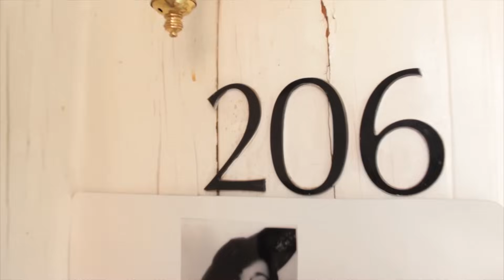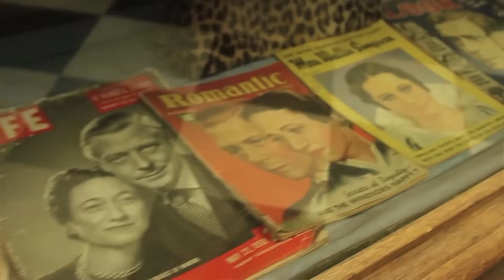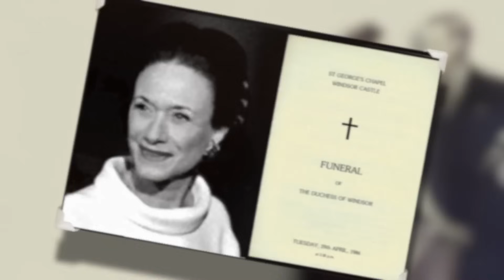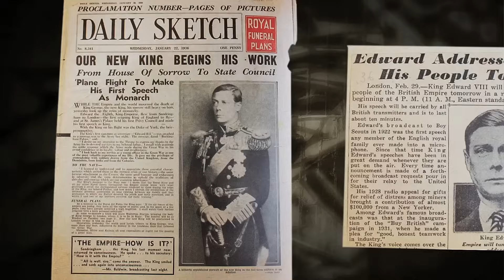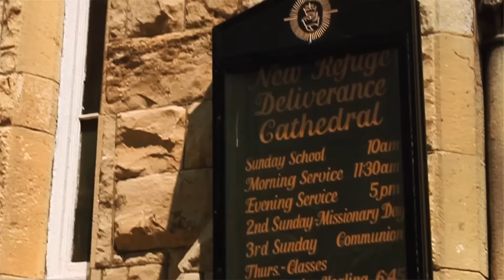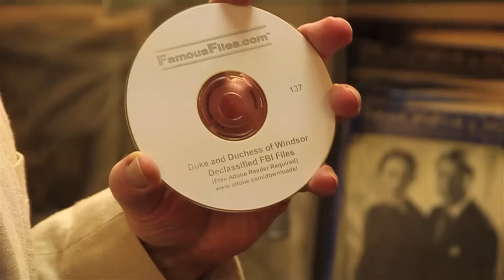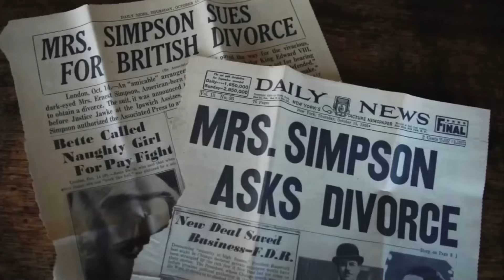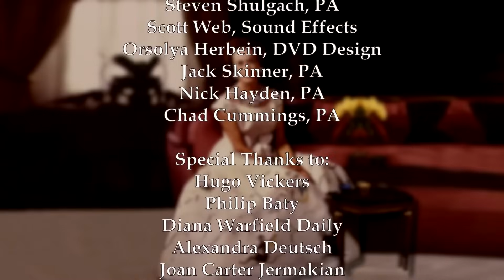La Historia de Wallis Simpson | Familia real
La Historia de Wallis Simpson - Conozca a Hugo Vickers, historiador real de la Reina Isabel. La estrecha relación de Hugo con la Familia Real le da una perspectiva fascinante de lo que ocurría entre bastidores. Conoceremos cómo veían a Wallis los miembros de la realeza y detalles íntimos de la vida del duque y la duquesa. También escuchamos a familiares y otras personas del pasado de Wallace que nos revelan una nueva faceta de la historia nunca antes contada.

La Historia de Wallis Simpson (2017)
Director: Steve Katz, Douglas B. Maddox
Guionistas: Douglas B. Maddox, Scott Watkins
Protagonistas: Philip Baty, Diana Daily, Alexandra Deutsch
Género: Documental
País: Estados Unidos Estados Unidos
Idioma: Español
Fecha de estreno: 11 de octubre de 2017 (Estados Unidos)
Lugar de rodaje: Baltimore, Maryland, Estados Unidos

Sinopsis:
Baltimore, donde una niña que crecía en una casa adosada en Biddle Street desempeñó un papel importante en el destronamiento del rey de Inglaterra. Los residentes de la calle casi han olvidado que esta niña creció y se convirtió en Wallis Simpson, el amor de la vida del rey Eduardo VIII. "Esa mujer", como la llama el resto de la familia real, fue por quien él tiró la corona. Scott y Tom visitan los lugares de sus muchas escapadas, y asombran a los residentes actuales con la noticia de su conexión con una mujer que cambió el curso de la historia. Conozca a Hugo Vickers, historiador real de la reina Isabel. La estrecha relación de Hugo con la Familia Real le da una perspectiva fascinante de lo que realmente ocurría entre bastidores. Conoceremos cómo veían realmente a Wallis los miembros de la realeza y detalles íntimos sobre la vida del duque y la duquesa. También escuchamos a familiares y otras personas del pasado de Wallace que nos revelan una nueva faceta de la historia nunca antes escuchada.

Todas las películas publicadas por nosotros tienen licencia legal. Hemos adquirido los derechos (al menos para territorios específicos) de los titulares de los derechos mediante contrato escrito. Si tiene preguntas, por favor envíe un correo electrónico a: info[at]amogo-networx.com, Grjngo GmbH,